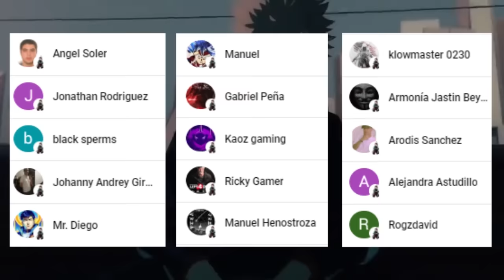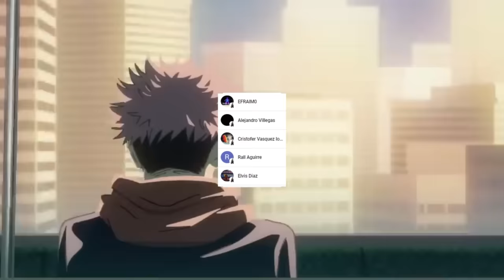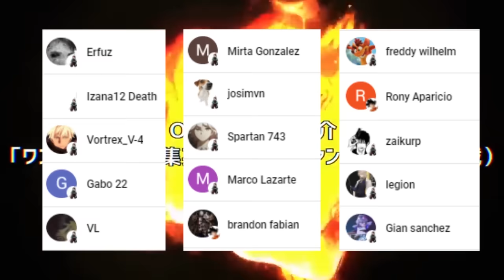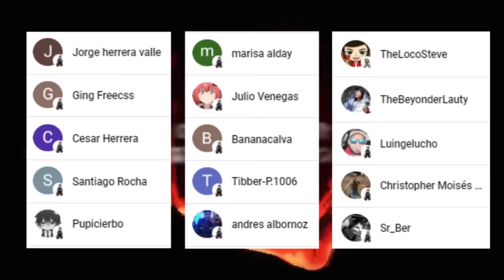MAKI Puede VER los CORTES de SUKUNA ⚔️ Se PONDRA SERIO ??? 😈 YUTA esta VIVO 🤩 Jujutsu Kaisen 252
HOLA AMIGOS LES TRAEMOS UN NUEVO VÍDEO ESTA VEZ LA  REVIEW DEL MANGA 252 DE JUJUTSU KAISEN, DONDE VIMOS INCREÍBLES MOMENTOS SOBRE TODO LA PELEA DE MAKI VS SUKUNA, DEJENME SU OPINIÓN EN LOS COMENTARIOS.